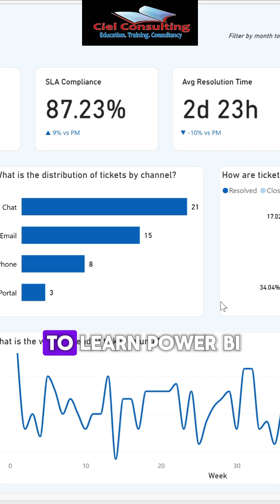Excel vs Power BI: What My Students Taught Me.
I recently trained an entire organization preparing for the PL-300 Power BI exam.

Guess who performed best?